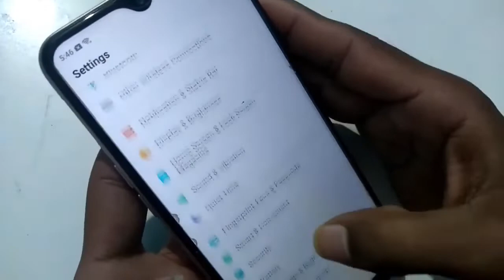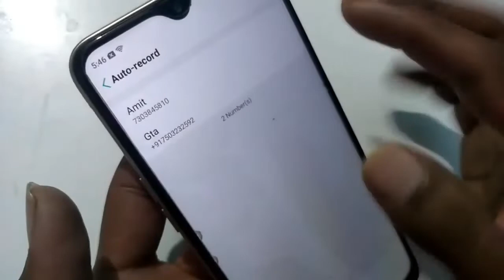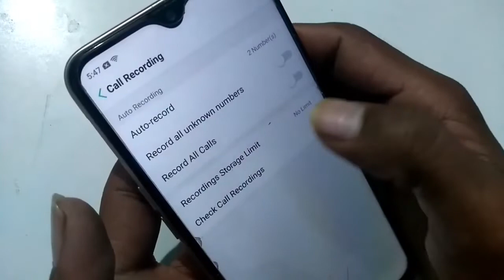OPPO A9 2020 call recording setting How to enable call recording auto call recording kaise kare